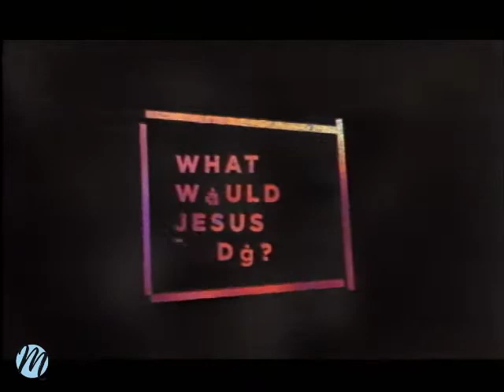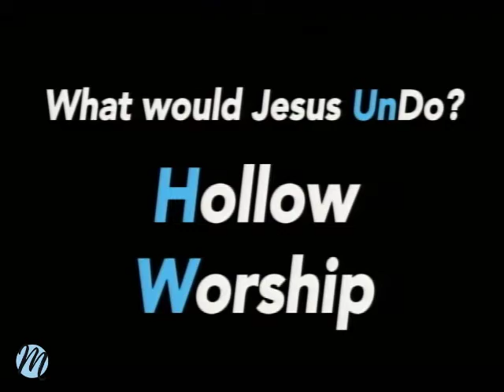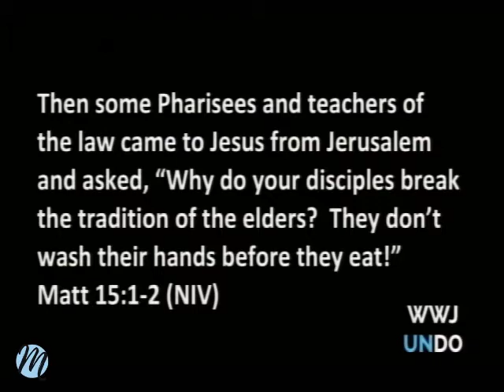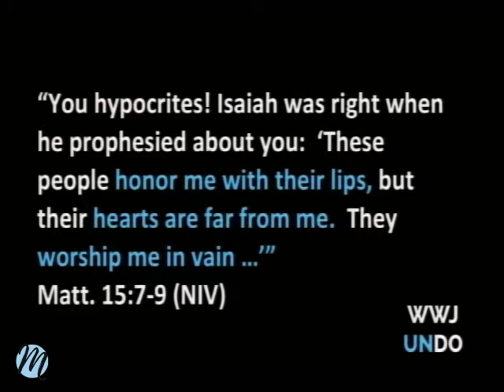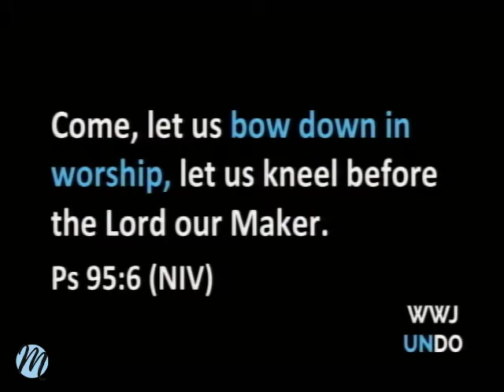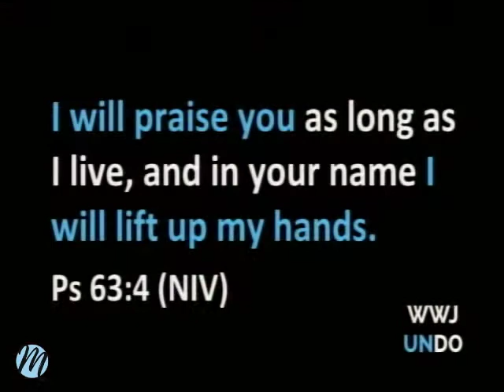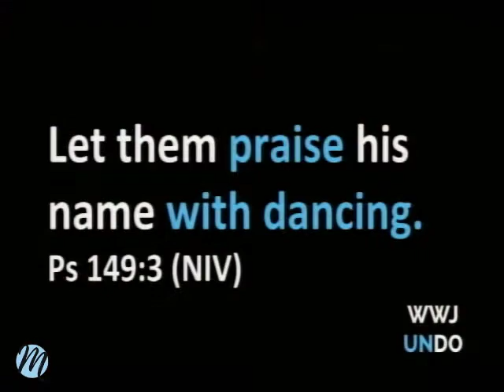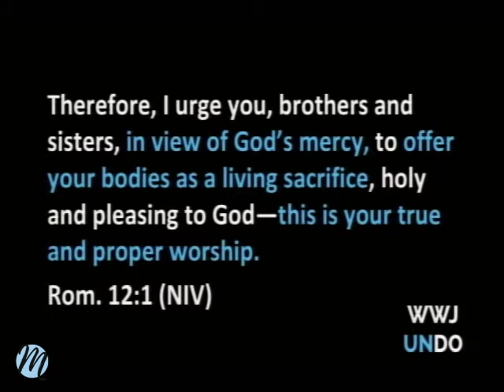"What Would Jesus Undo" - 10-14-18 - Steve Taylor